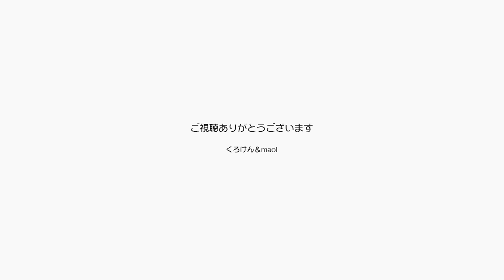ジャンくんに甘えるポンちゃんの献身的な愛の気遣い【Jean & Pont 2398】2021/2/16 保護猫ジャンけんポン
ポンちゃんはジャンくんが大好きです。
病院に連れ出すときに「連れて行かないで！」と大声で鳴き、ジャンくんがいない部屋で「寂しいよー」と鳴き、帰ってきたら嬉しくて鳴く。
エリザベスカラーをつけたジャンくんに目一杯甘えたいのに、体に悪くないように控えめに寄り添うポンちゃんの献身的な愛は世界が見習うべきです。
ポンちゃん、もう少し待っててね。